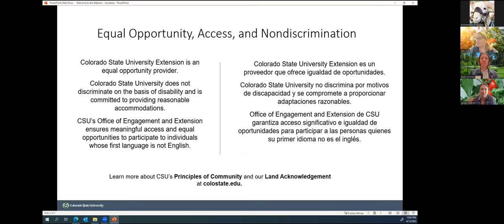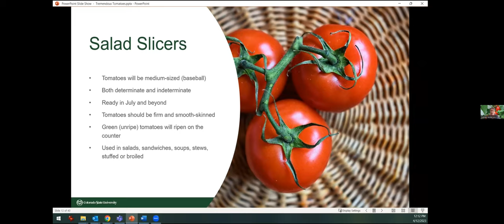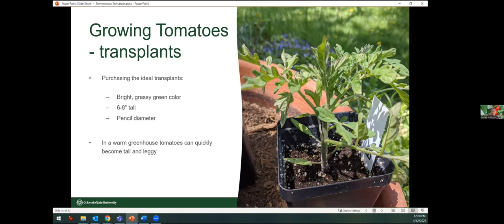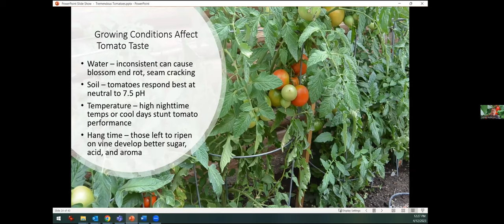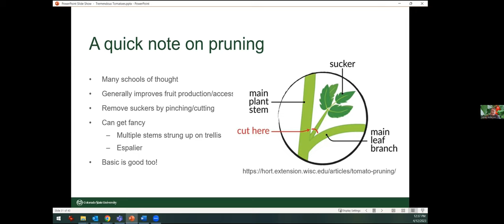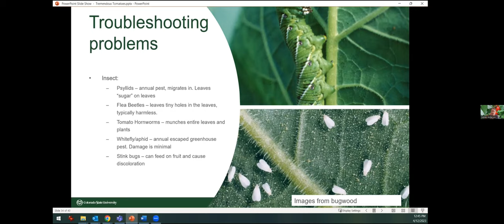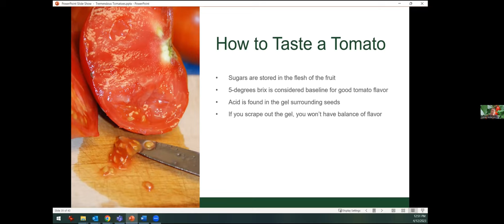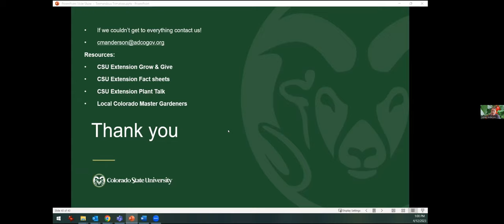Tremendous Tomatoes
Cassey Anderson, Colorado State University Horticulture Specialist in Adams County, teaches all things tomato: a little history of the tomato, types of tomatoes, growing your own plants from seed, and planting and care of tomatoes (water, fertilizer, staking, pruning, pest problems).